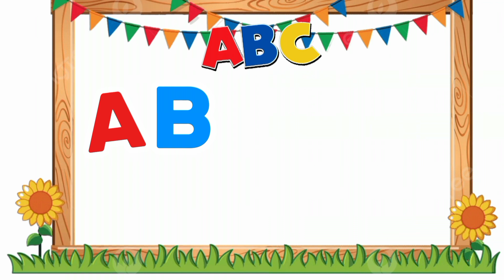ABC Phonics Song , Toddlers learning video, A is For Apple, ABC Song, A is for Apple🍎, B is for Baby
ABCD | Kids Videos for Kids | Alphabets | A To Z | Toddlers Videos | Preschool | ABCD for Kids | ABC

In this video children will be able to learn alphabets and letters and also kids will learn things that start with each alphabet with the help of animation and colorful visuals.

Lyrics

A - Airplane
B - Banana
C - Corn
D - Dinosaur
E - Egg
F - Fox
G - Goat
H - House
I - Ice cream
J - Jellyfish
K - Kite
L - Ladybug
M - Mouse
N - Nest
O - Orange
P - Parrot
Q - Quail
R - Raccoon
S - Ship
T - Tomato
U - Umbrella
V - Van
W - Watch
X - Xylophone
Y - Yoyo
Z - Zeppelin

This ABC Song cartoon video will help kids learn English Alphabet A to Z.
Our collection of Nursery Rhyme Songs, Children Songs, Kids Songs, Baby Songs, Nursery Songs, ABC Songs will surely help your kids learn quick with entertainment and good music. Preschool & Kindergarten School Teachers can show our channel which has 3D animation videos to toddlers & babies to teach them basics like ABCD Songs & rhymes. Making learning & education fun is our passion. Hope you like the content we create. Loads of Love – Teddy & Timmy Edutainment - Education & Kids Songs.